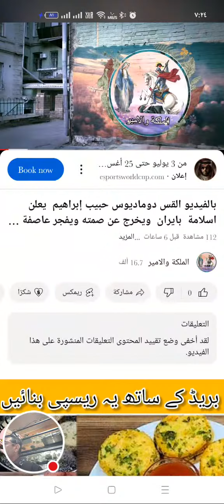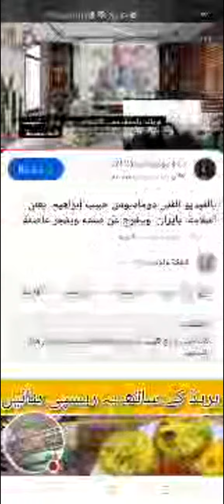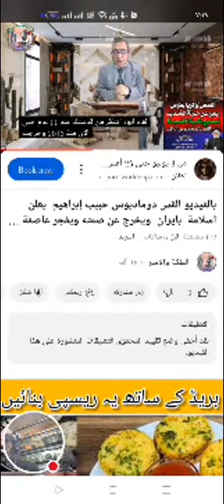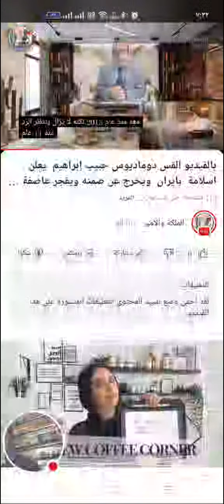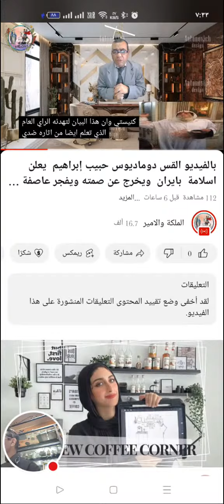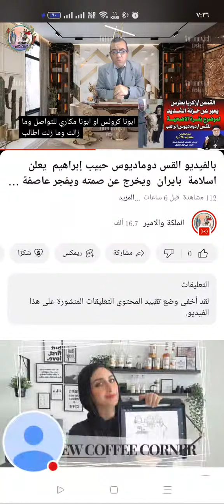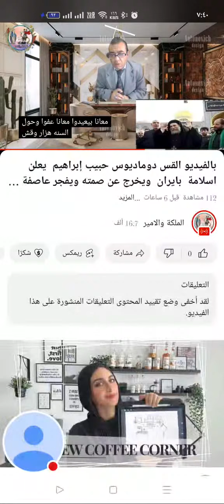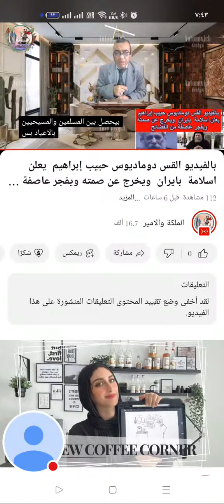نسخة من بدأت قناة "الملكة والامير" بثًا مباشرًا